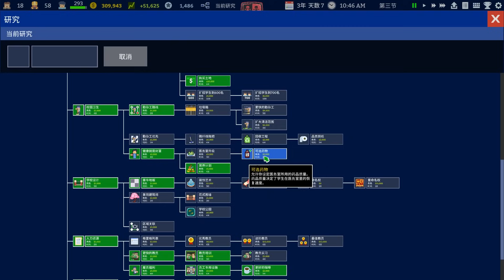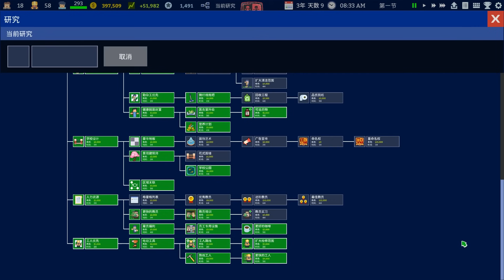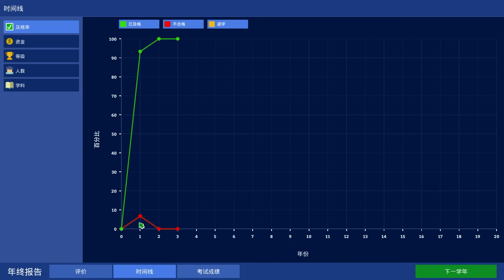耗費三年時間 學校全設施完美建設完畢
遊戲名稱：Academia School Simulator 學校模擬器